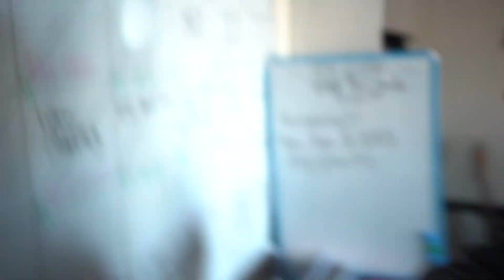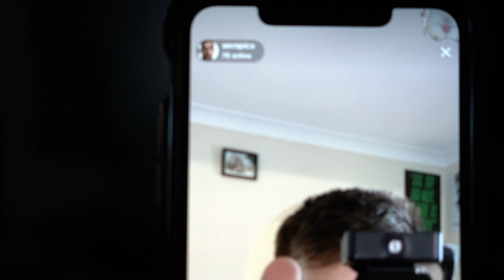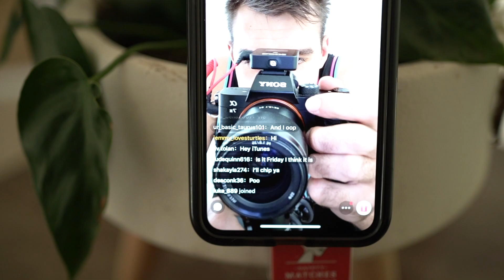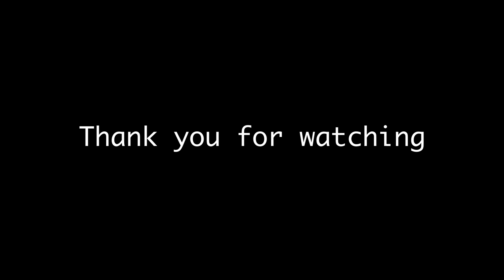Sev's 5pm Sesh - TikTok Live E007 - Be Yourself!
7TH Episode is finally here! Thank you so much, amazing consistency and only up from here.

1:25 What problem am I currently grappling with?
9:40 What is your most hated personality trait?
14:05 How do you deal with bullies?
22:27 Do you ever compare your life to anyone else’s?
25:03 If I could go back to any year, which year would I go back to and why?
27:55 My advice for students!

If you'd like to join in on one of my live TikToks please follow me @sevspics - I am broadcasting almost every day at 5:00pm AWST (new time).
Seva Mozhaev is an avid creator and runs his brand Sev's Pics as well as being the Head Photographer for B32 Media, Perth based media company, servicing clients across Perth, Western Australia. He’s an educator, student and future owner of the whole floor of a building in the centre of a city purely to benefit others and to play table tennis.

I want to reach as many people as I can just to benefit their lives with the stories from my personal experiences.